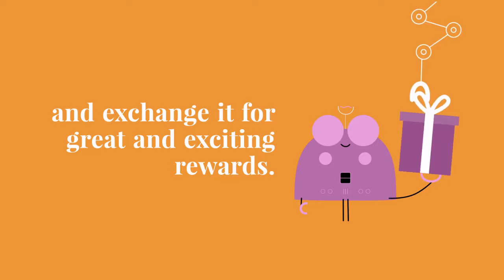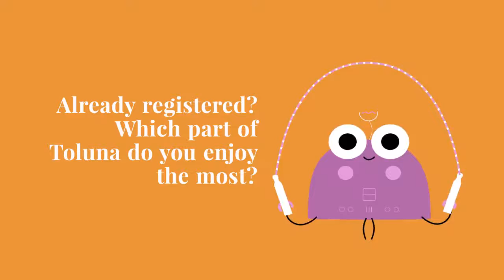Toluna - what is toluna?